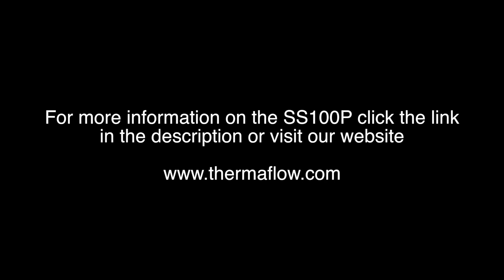THERMAFLOW SS100P Propane Tank Stabilizer Customer Testimonial - Pirkl Gas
Greg Pirkl of Pirkl Gas, gives a testimonial on STAC, Inc's patented propane tank stabilizer.

THERMAFLOW SS100P